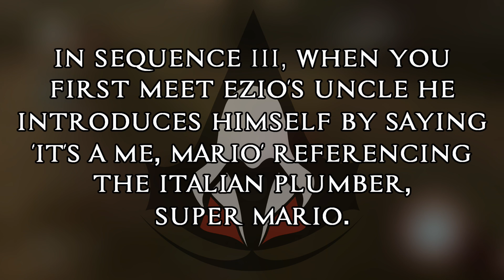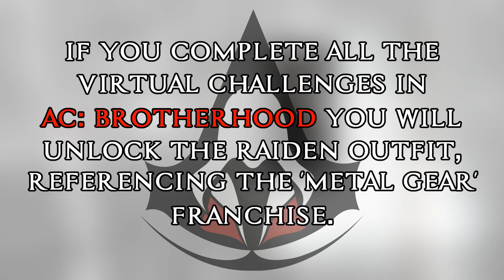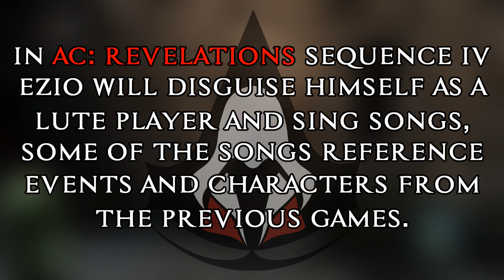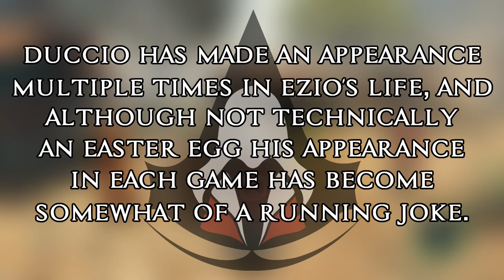The Best Easter Eggs in Assassin's Creed: The Ezio Collection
The Ezio Collection, what better collection to give us that Assassin's Creed Fix while we wait on Empire. Here are some of the Best Easter Eggs in Assassin's Creed 2, Brotherhood and Revelations Combined. Hope You Enjoy!

Assassin's Creed is a franchise centered on an action-adventure video-game series developed by Ubisoft. It depicts in the centuries-old struggle between the Assassins, who fight for peace with free will, and the Templars, who desire peace through control. Featuring historical fiction and characters, mixed with real-world historical events, and figures. The series took inspiration from the novel Alamut by the Slovenian writer Vladimir Bartol, while building upon concepts from the Prince of Persia series. The Ezio Collection, developed by Virtuos and Ubisoft Montreal, features remastered versions of Assassin's Creed 2, Assassin's Creed: Brotherhood, and Assassin's Creed: Revelations' single-player modes, using the Anvil engine, for the PlayStation 4 and Xbox One (the multiplayer being excluded from the package). The games feature improved graphics, lighting, effects and textures, and also includes all previously released downloadable content for the single-player. In addition, the bundle features the short films Assassin's Creed: Embers and Assassin's Creed: Lineage. The collection was released on November 15, 2016, receiving "mixed or average reviews", according to review aggregator Metacritic. It was criticized for its subpar graphical enhancements for the next generation of consoles, the dated gameplay, and the capped 30 frames per second.